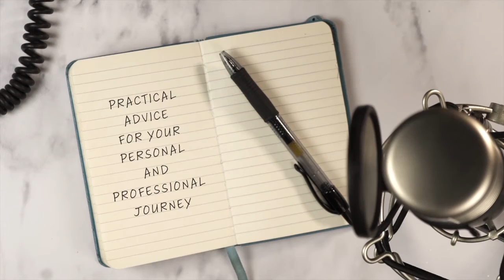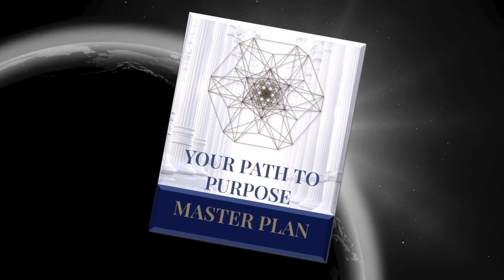001: Introducing Legacy in the Making Show Some of the amazing guests you'll meet– Tony Maree Torrey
Tony Maree Torrey, LA's foremost business success coach introduces you to the ideas and intentions that form the foundation of this podcast.  This episode includes sound-bites from some very wise and insightful leaders that will help you lead with wisdom and prosper through passion.